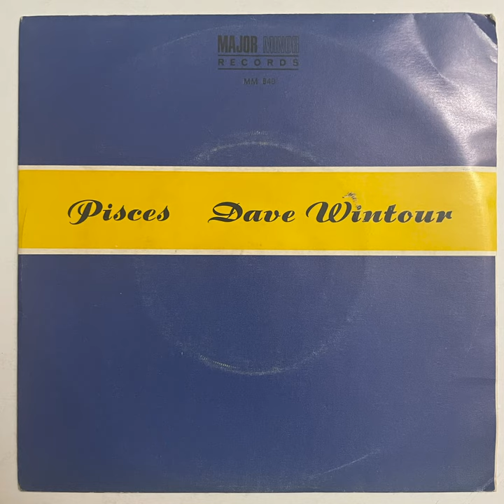dave wintour with alyn ainsworth & his orchestra • mary anne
unorthodox, almost beach-boys style songwriting makes a unique and strange but captivating song

records like this (including this one) available on our website kinkyaudiolabel.com